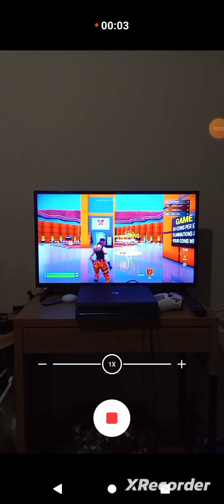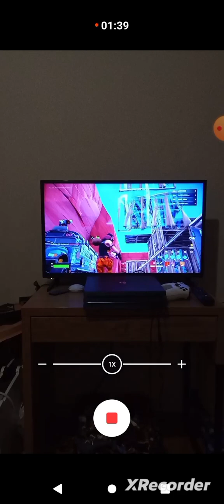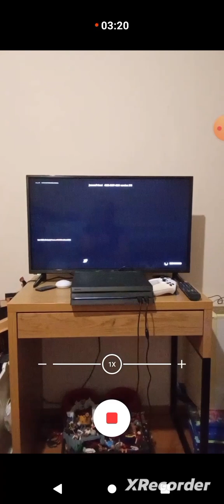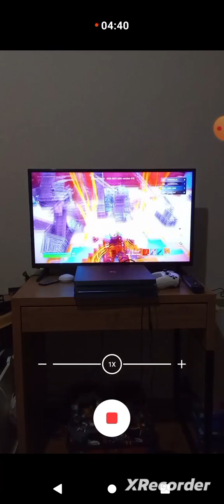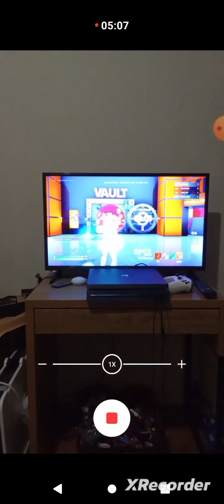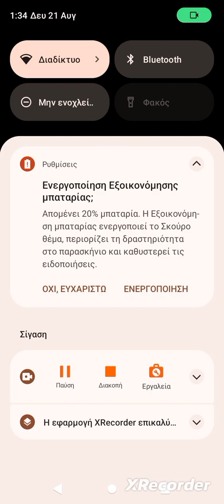FORTNITE fun world είμαι pro player